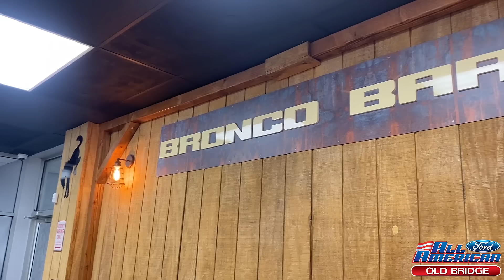All American Ford in Old Bridge - Visit The Bronco Barn!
All American Ford in Old Bridge
3698 Route 9 South
Old Bridge, NJ, 08857